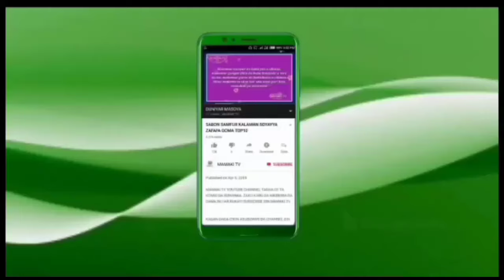Innalillahi 😭 Ashe Wannan Ne Video Na Karshe Da Saratu Daso Zatayi A Duniya R I P